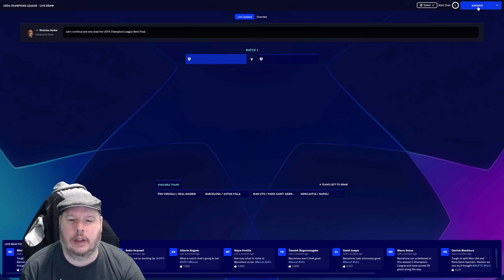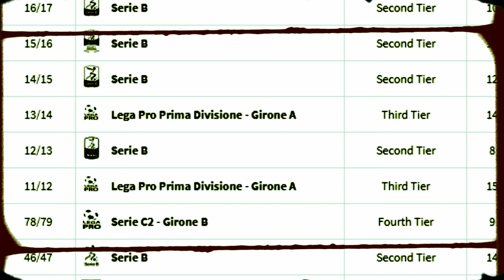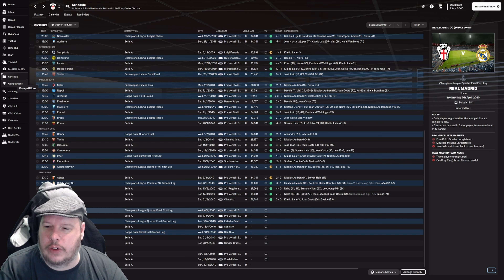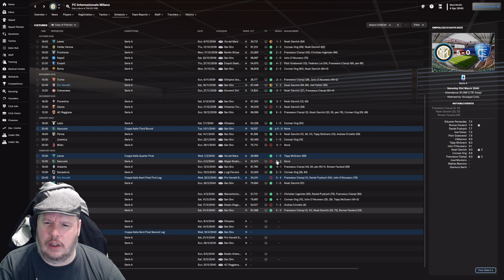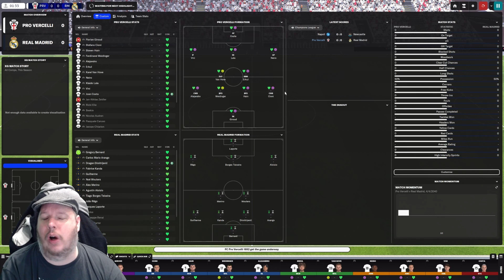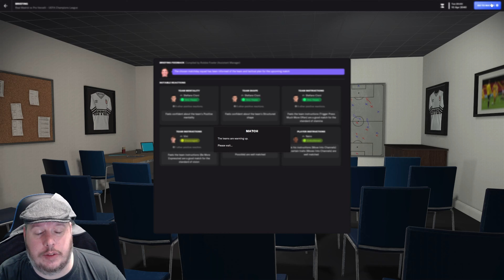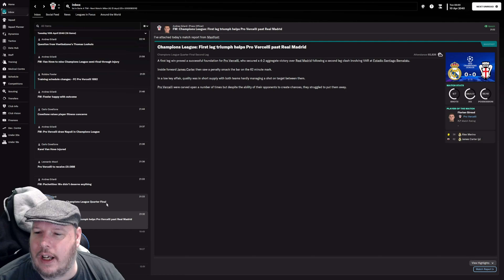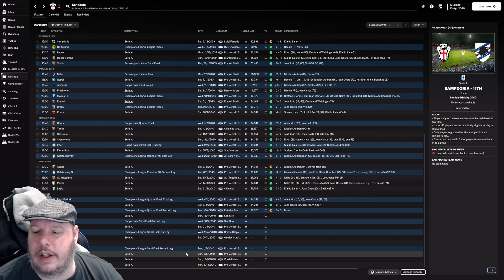Champions League Quarter Final Day The Pro Vercelli Chronicles Season 17 Episode 7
Samaritans
116 123
National Suicide Prevention Helpline
The Lifeline
988